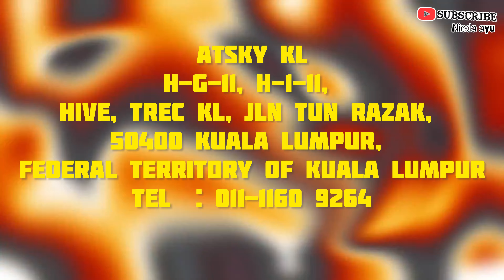Akhirnya jejak juga kaki ke ATSKY KL | wishlist checked ✅| Happy Birthday Arrian Uzair ke 2 tahun 🎃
Sekiranya ada cadangan/pendapat, sila COMMENT
Sekiranya sudi, boleh SHARE
Sekiranya mahu terus dapatkan notifikasi, tekanlah simbol LOCENG
Let's travel the world together! Turn on the bell for notifications.
FEATURED IN THIS VIDEO 🎬
ATSKY KL
H-G-11, H-1-11, HIVE, TREC KL, Jln Tun Razak, 50400 Kuala Lumpur, Federal Territory of Kuala Lumpur